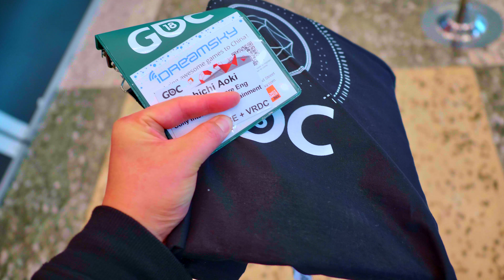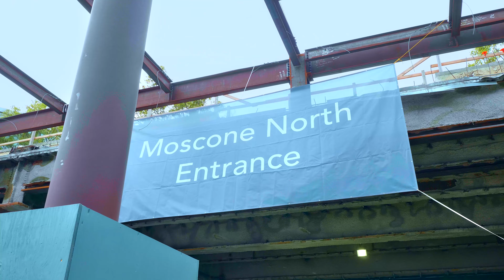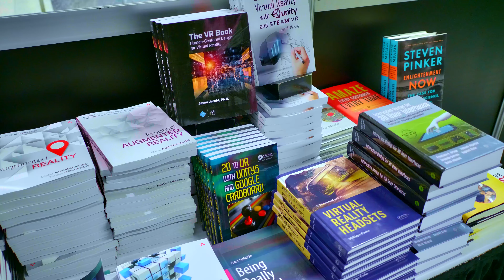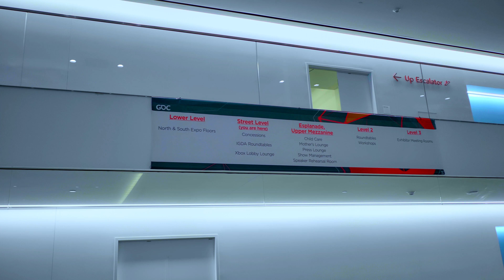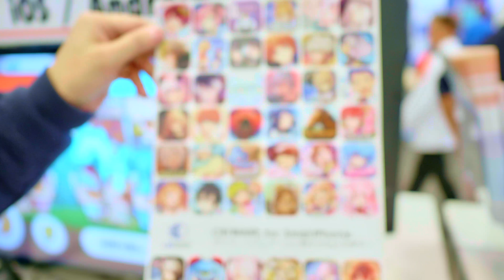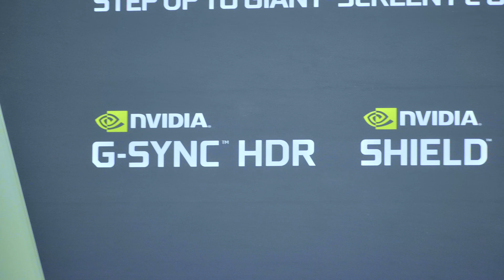Macユーザーに捧ぐ！Panicからの独占ブレーキングニュースとちょっとだけGDCレポート #489 [4K]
サブチャンネルでGDC会場レポートノーカット版公開してます

# この動画で利用してる主なカメラとレンズ

Panasonic 単焦点 広角レンズ マイクロフォーサーズ用 ライカ DG SUMMILUX 12mm/F1.4 ASPH. H-X012

Panasonic 超広角ズームレンズ マイクロフォーサーズ用 ライカ DG VARIO-ELMARIT 8-18mm F2.8-4.0

FUJIFILM ミラーレス一眼 X-T2 ボディ X-T2-B

FUJIFILM 超広角ズームレンズ XF10-24mmF4 R OIS

GoPro ウェアラブルカメラ HERO6 Black

GoPro ウェアラブルカメラ用アクセサリ Karma Grip 手振れ補正ハンドグリップ AGIMB-004-JK